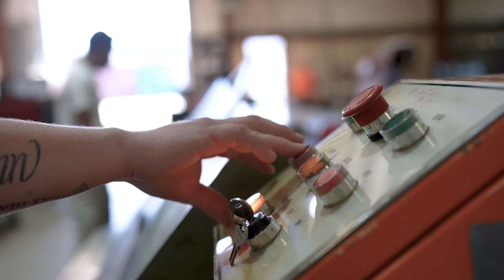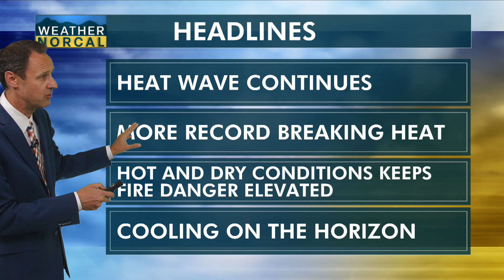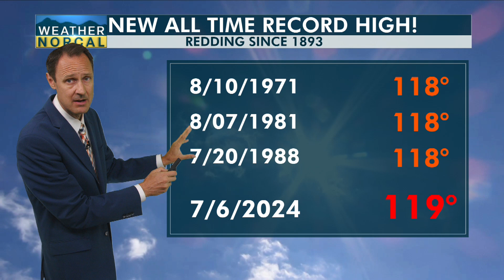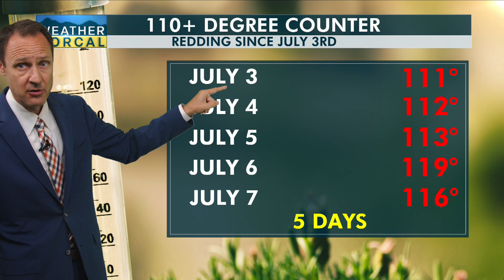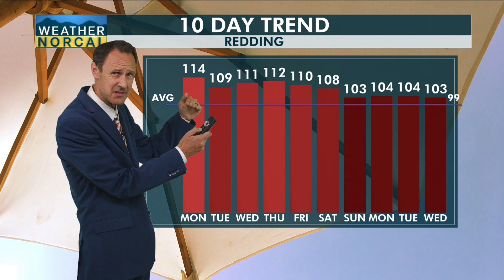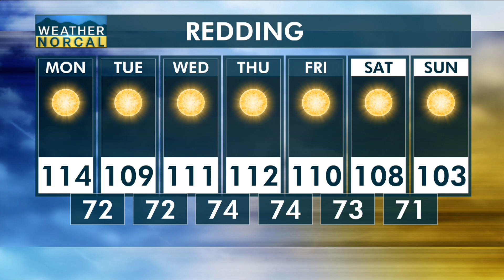NorCal Morning Update 7-8